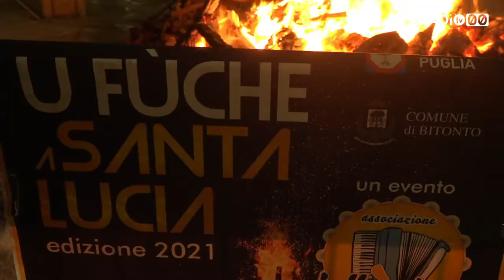"U Fuche di Santa Lucia" di Folkèmigra scalda i cuori di grandi e piccini